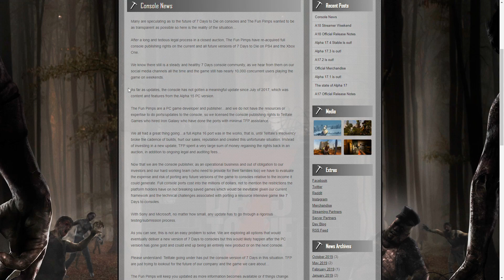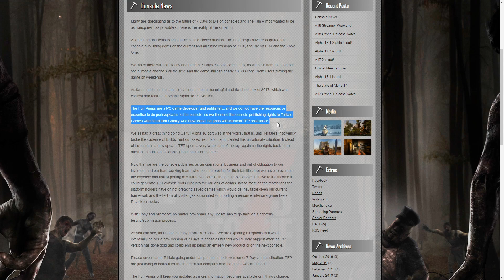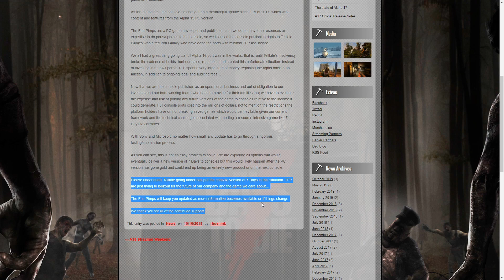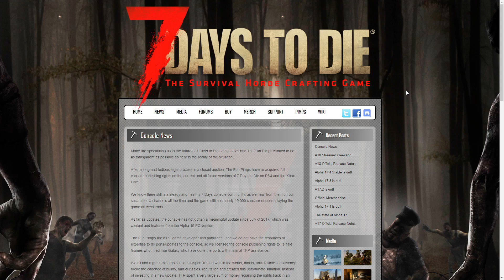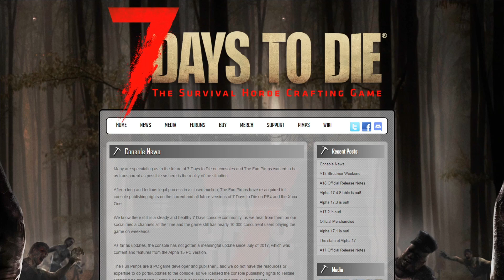7 Days To Die Console BREAKING News The Fun Pimps SPEAK OUT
Finally we have an answer about what is happening with console updates for 7 Days to Die from the Fun Pimps themselves!